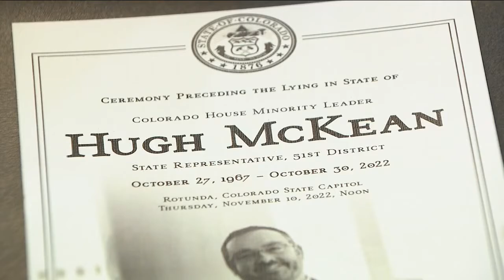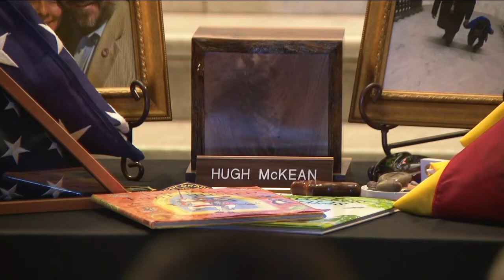Rep. Hugh McKean's longtime partner sworn in to fill his House seat for remainder of term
Rep. Hugh McKean’s longtime partner, Amy Parks, was sworn in on Monday to fill the remainder of his term this year following his unexpected death last month.